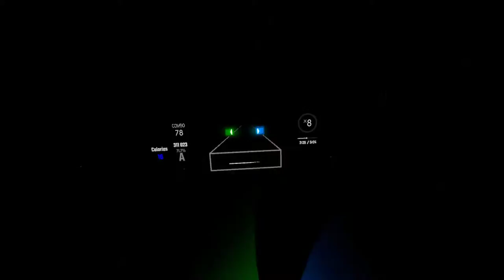beat saber- hairspray hurricane